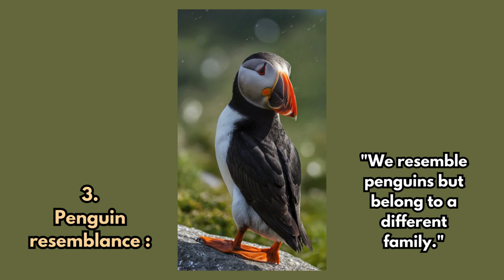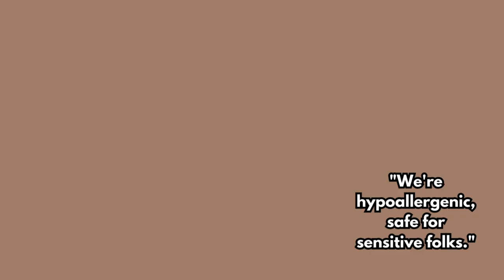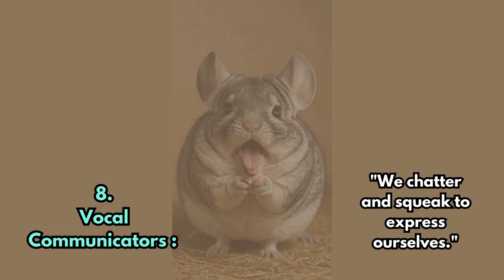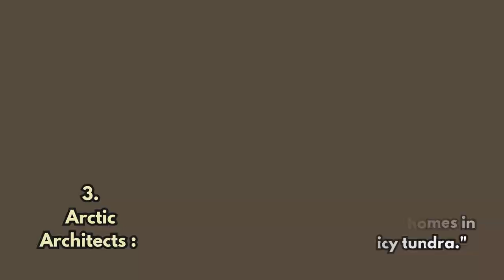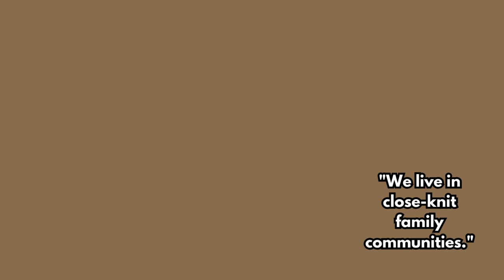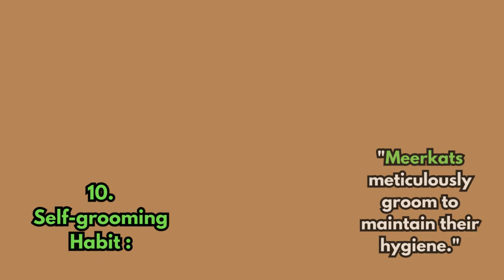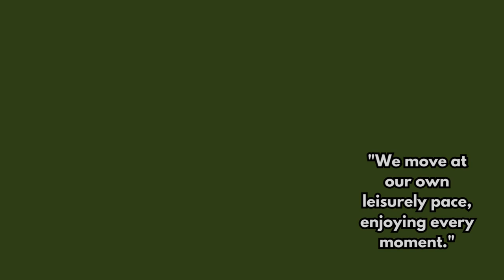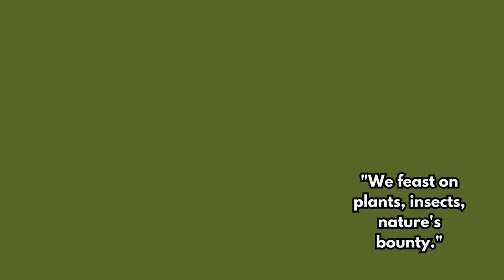Do you know who we are? Unveiling My Unique Traits! [Season 1 Part 7]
Meerkat,Sloth, Echidna, Atlantic puffin, Chinchilla, Lemming, Tuatara, Viscacha, Wombat, Mandarin duck,
Let’s check out the 10 characteristics of each of these animals with AI images.